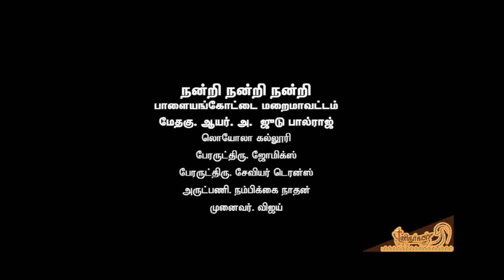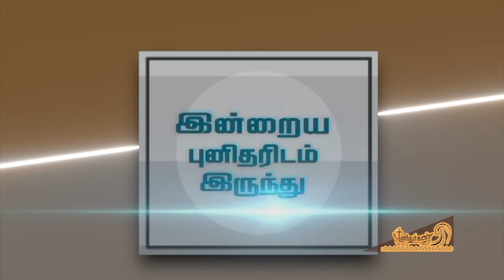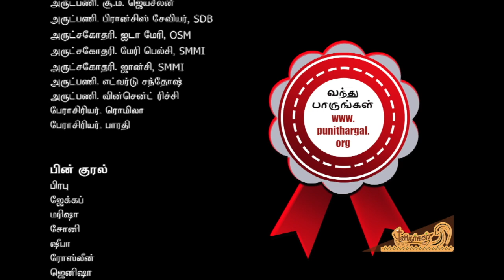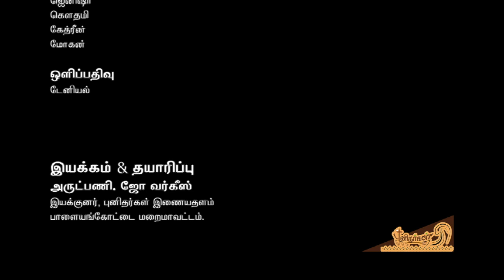St. Bathildis/புனித பத்தில்தஸ்/Jan 30